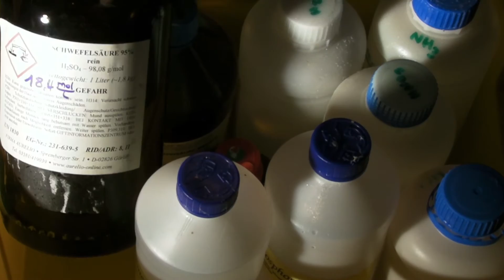Announcement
A short information.